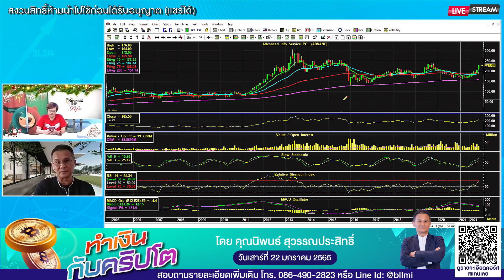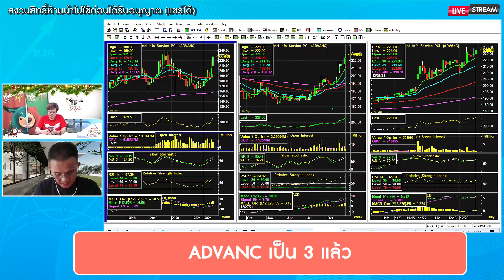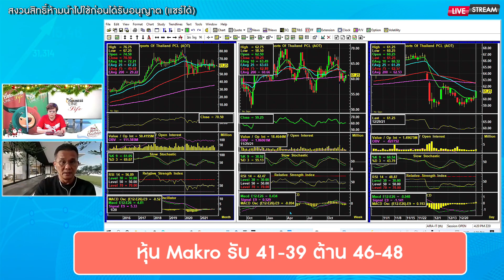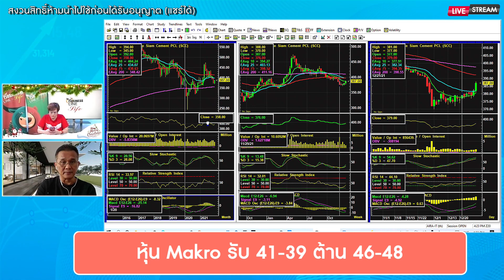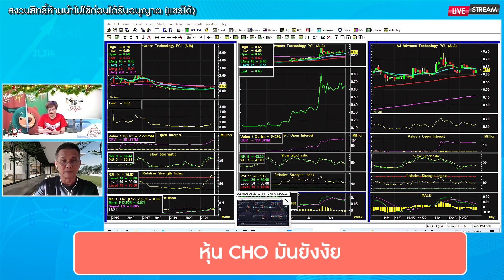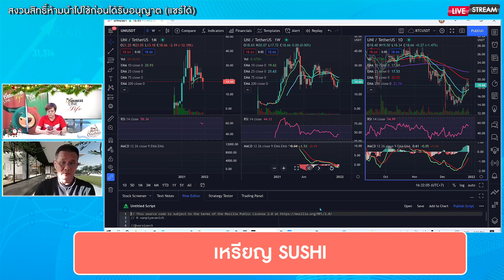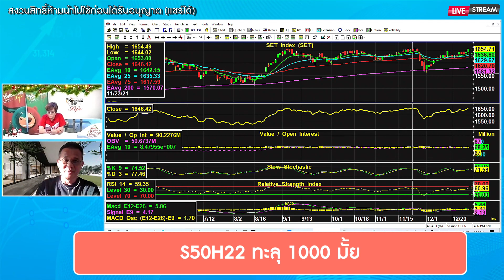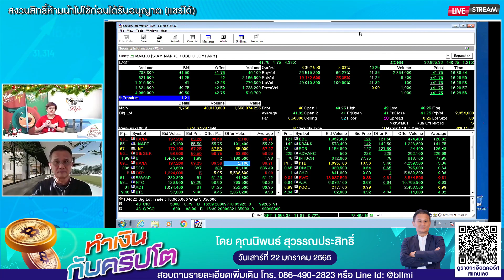นิพนธ์ สุวรรณประสิทธิ์ 29-12-64 On Business Line & Life